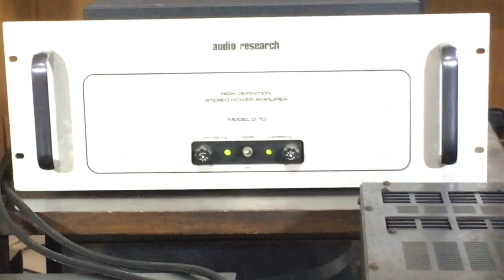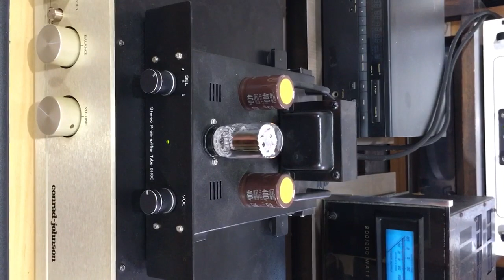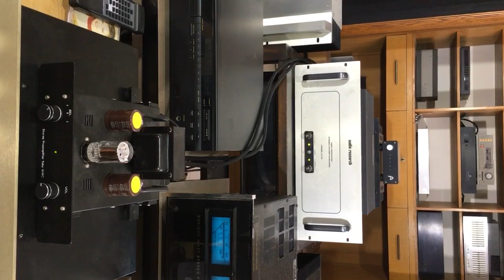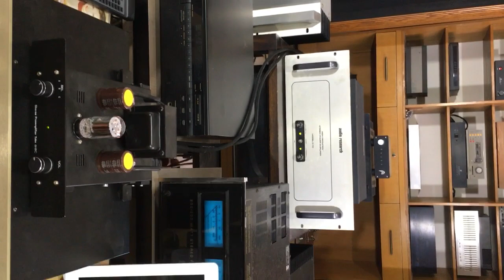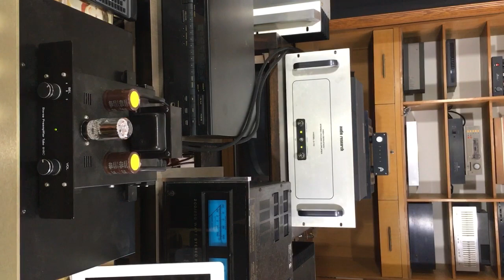Bagaimana kolorasi suara dari getaran kotak speaker yang ikut anda audisi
Gunakan headphone nya